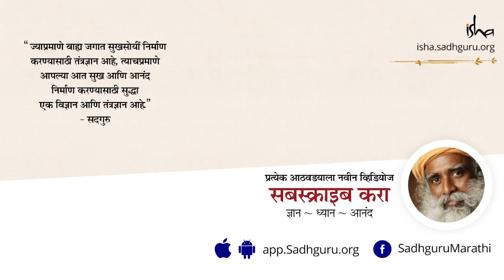हमखास यशाचं रहस्य (मराठी) | यशाची गुरुकिल्ली | The Science of Being Successful | Secret to success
पुष्कळ लोकांना, अविरत प्रयत्न करून सुद्धा यश लाभत नाही, तर काही लोक,  कमी मेहनत करून सुद्धा यशस्वी होत असलेले आपण पाहतो. ह्या व्हीडीयोत सदगुरू हमखास यशाचं रहस्य उलगडत, नक्की काय केल्याने आपण यशाचे भागीदार होऊ यावावर प्रकाश टाकत आहेत.